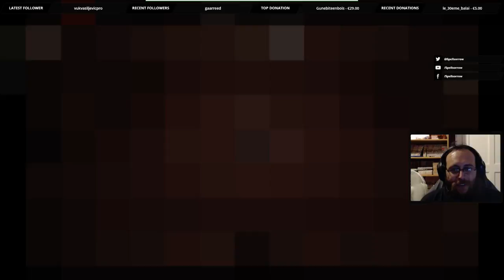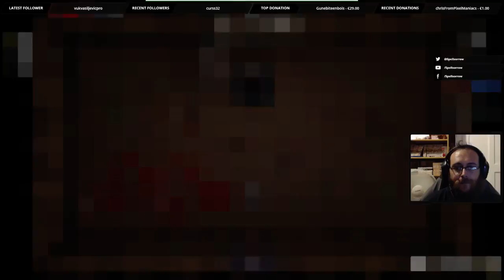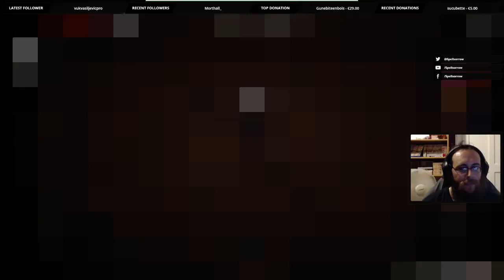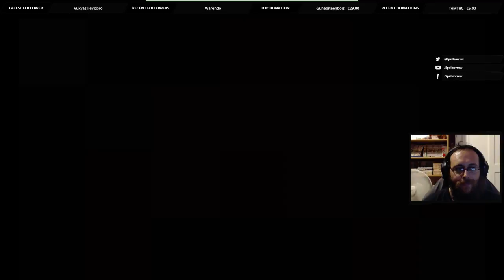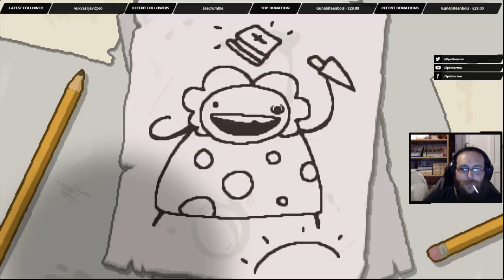[Live] The Binding of Isaac : Le bô jeu !